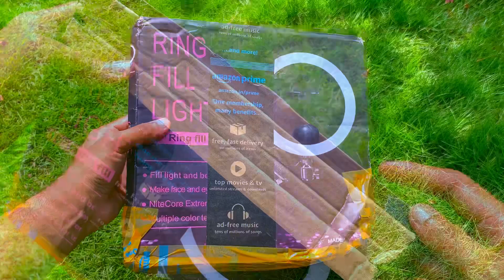Ring Light Rs. 380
Amazon:- Deal of the day: Tygot 10" Portable LED Ring Light with 3 Color Modes Dimmable Lighting | for YouTube | Photo-Shoot | Video Shoot | Live Stream | Makeup & Vlogging | Compatible with iPhone/Android Phones & Cameras